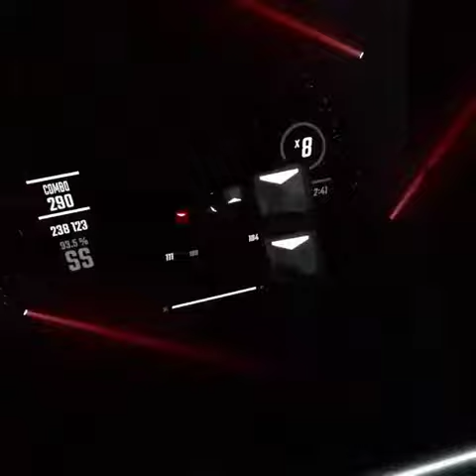Beat Saber (VOL 5 NOW OUT!) - Magic (FC)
bro those EFFING U-SUBSTITUIONS SEE KAY JUST DROPPED MY RANK

CAN'T HAVE SHII IN DETROIT :rage